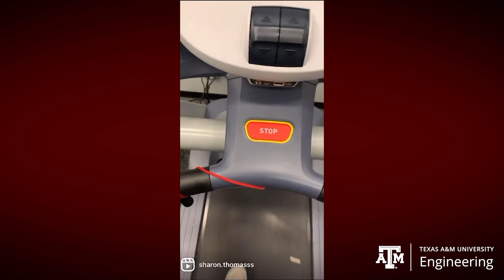A Day in the Life of an Engineering at Galveston Student